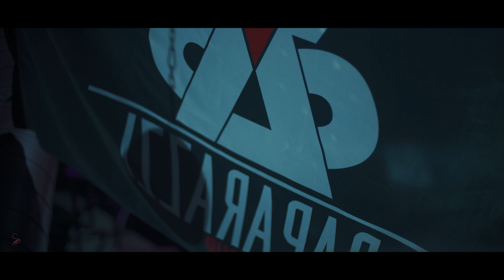Bebe Rexha - I'm a Mess (Music video)